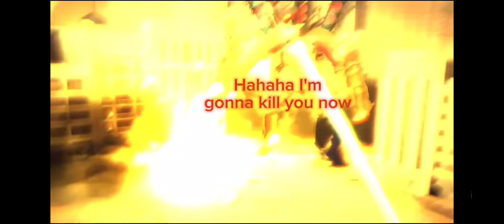Skibidi toilet 57 but with subtitles...